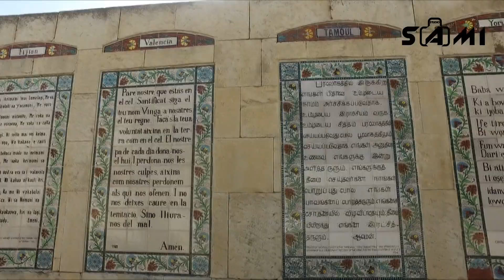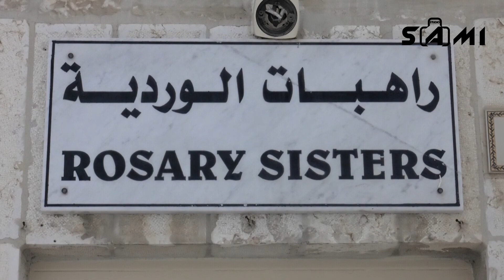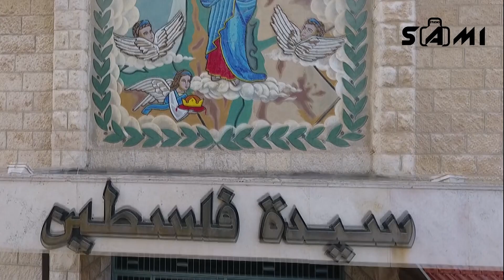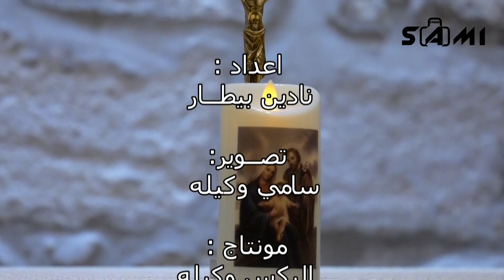تطويب قديسة من القدس ( القديسة ماري الفونسيين)